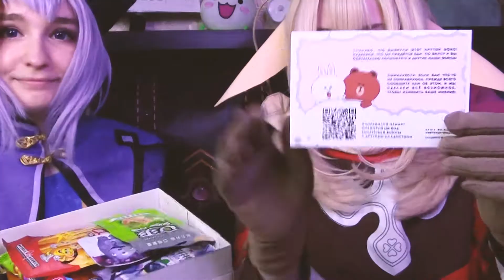Ци Ци и Кли пробуют японские сладости | обзор